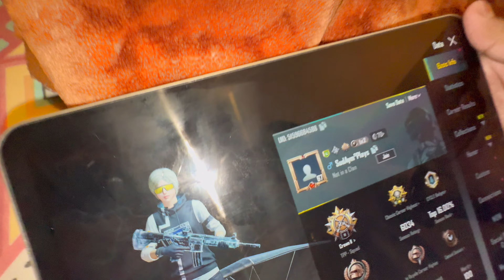Billionaire Ky Area Mein Jakr Sab Free Hogaya | Unbelievable Scene Hogaya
Follow these step

Daily lifestyle vlogging hai simple... hope you gus like